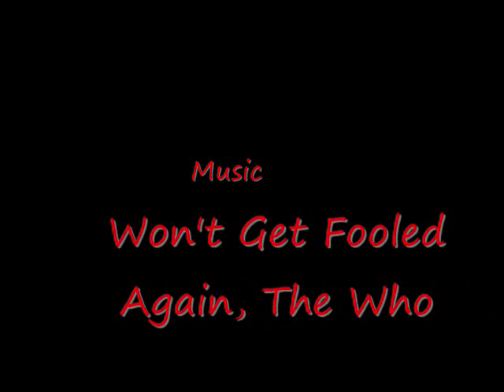Rodney Mullen Game of Skate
Rodney Mullen vs Random Skater